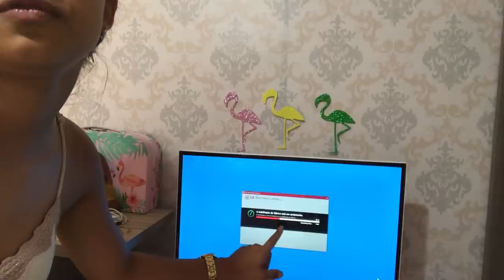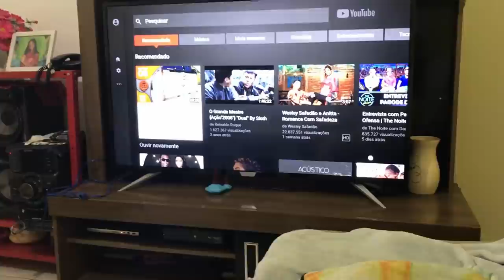VLOG: Minha vida por trás das câmeras...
Ei, nesse vídeo mostro pra vocês todo o meu glamour (TUDO SEM ELE) A realidade de como é a minha rotina, pois quando eu falo que estou super atolada em tarefas eu não estou brincando JURO rs... Espero que vocês gostem e esqueçam de todo aquele glamour, pois youtuber não tem vida quanto mais glamour rs!!!

✨ Deixem suas sugestões para vídeos novos e avalie nos comentários a qualidade do vídeo. Todo comentário construtivo será bem-vindo.